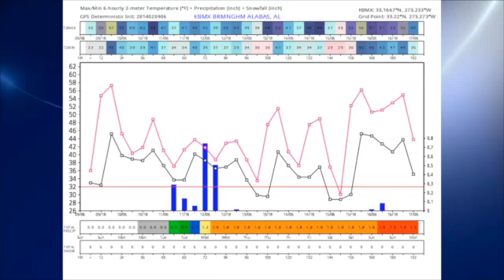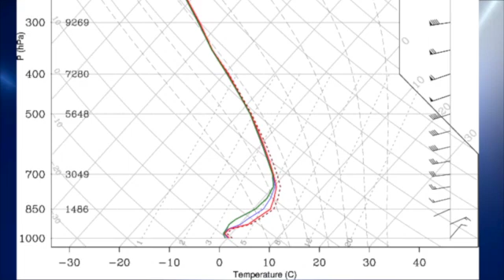February 9 Weather Xtreme Video